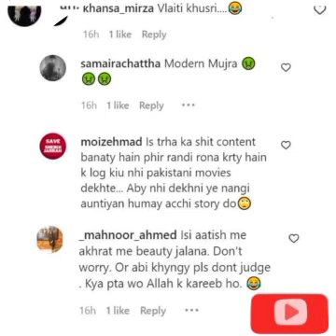Amna Ilyas "Item No" Dance for New upcoming movie🙊🙈 Public Reaction